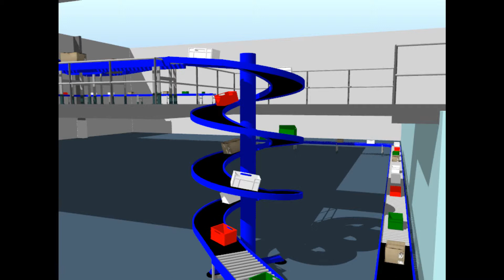Spiral Elevator Conveyor Video (3D Model Video) - Conveyor Systems Ltd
Products can be raised or lowered from varying levels and in areas with restricted floor space. 1 drive can power spirals up to 12m high. Fully reversible and twin lane options available.

• Belt Widths Available: 200mm - 600mm
• Heights: Up to 20m/60ft
• Material of construction:Mild/Stainless/corrosion proof
• Speeds: Up to 90 m/min
• Loads: Up to 50kg per metre
• Angle of incline: 2.5º up to 18º
• Footprint: From as little as 1240mm